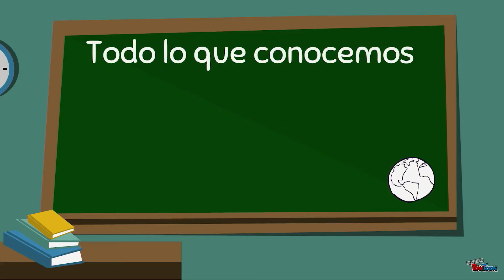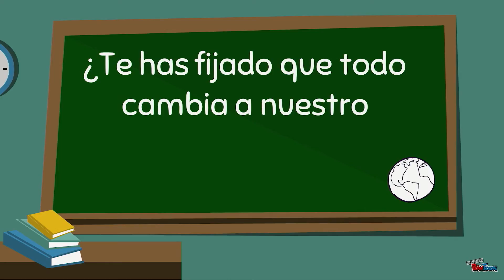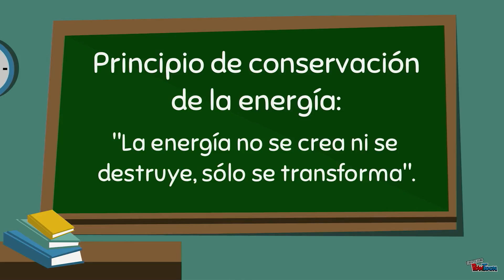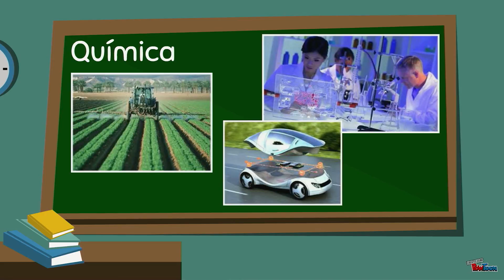Aulas sin fronteras - Ciencias Naturales - Cuarto Bimestre - Semana 2 Clase 1 A